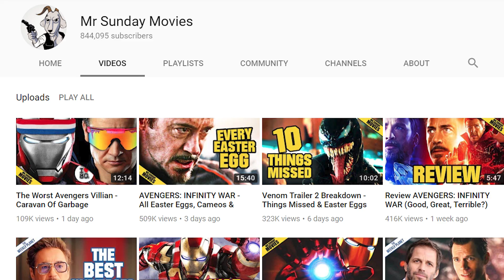What's The Story for Avengers 4? (And More Questions)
The ending and post credits of Avengers Infinity War left many things up in the air regarding next years Avengers 4 and the involvement of Captain Marvel. Spoilers for all this but you've probably seen it, everyone has seen it.